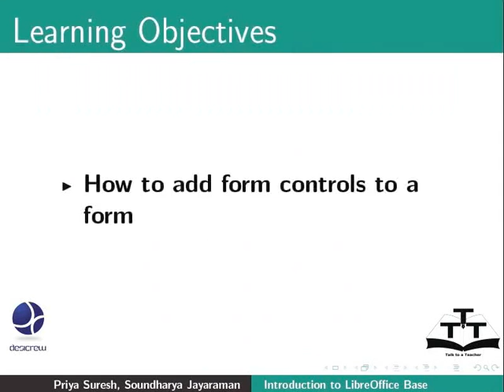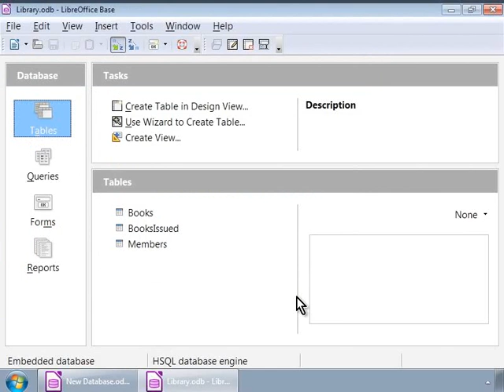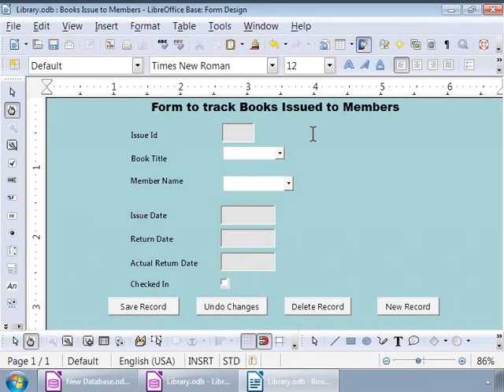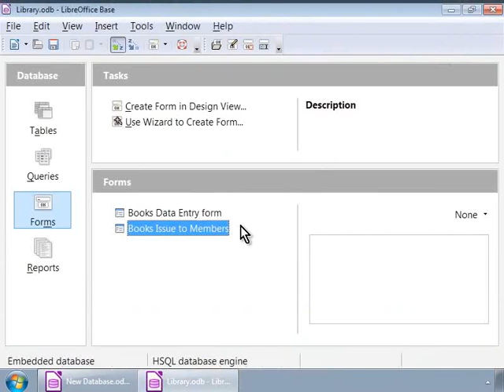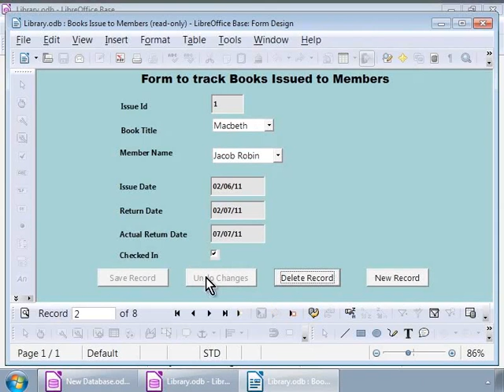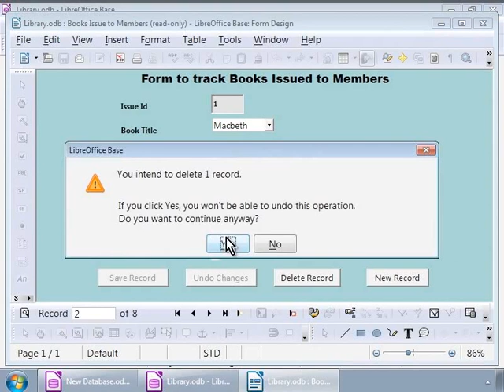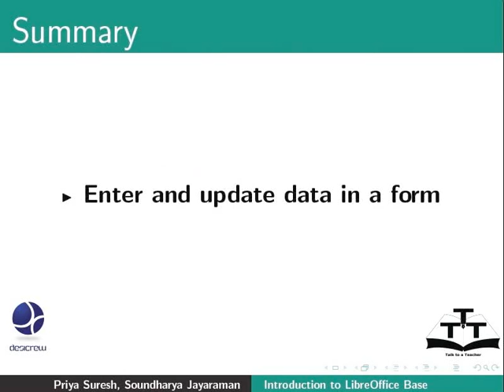Enter and update data in a form - Hindi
Enter and update data in a form